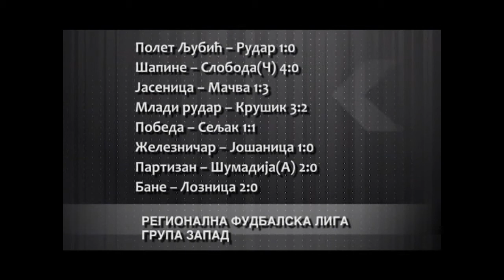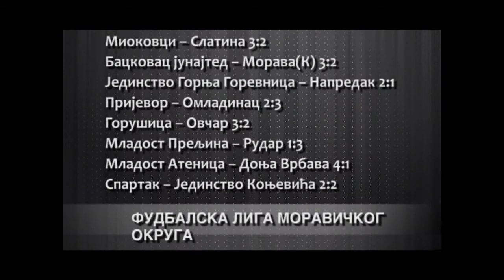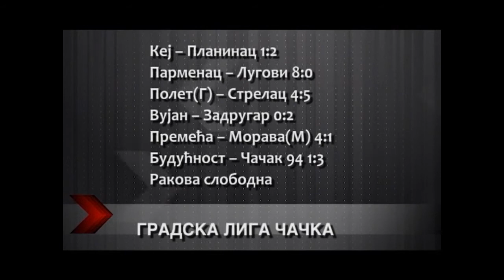MO sport 16. 10. 2013.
Od srede 13. oktobra 2010. godine, na programu SOS kanala, emituje se polusatna emisija pod nazivom „MO sport" u produkciji ATTENTION advertisinga, koja ima za cilj afirmaciju sporta Moravičkog okruga, kroz informisanje javnosti o proteklim i budućim sportskim događajima. Takođe, cilj nam je promovišemo zdrave stilove života i sportskog stvaralaštva kod mladih kako bi doprineli razvoju profesionalnog i rekreativnog sporta na teritoriji regiona. U realizaciji učestvuje 6 članova ekipe, 2 novinara, 2 snimatelja, montažer i realizator, koji pokrivaju ceo region.

„MO sport" se emituje svake srede u terminu od 21.30h sa još dva reprizna termina tokom nedelje.